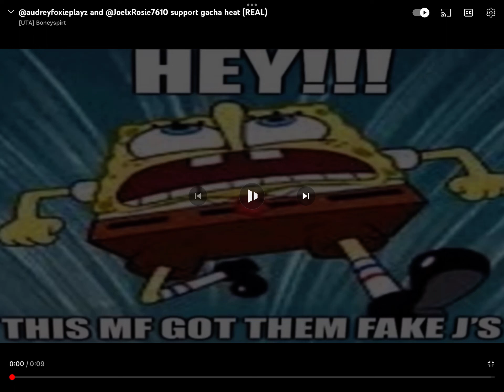​@sergivyichkilledekrotkaye And @ITMeansIvanTsapaev Killed Luna, Chip And Inkie (Knowledge Kids) (REAL)